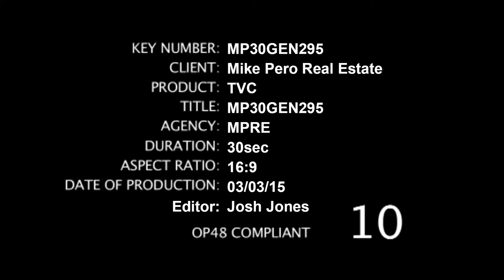Mike Pero - TVC - March 2015